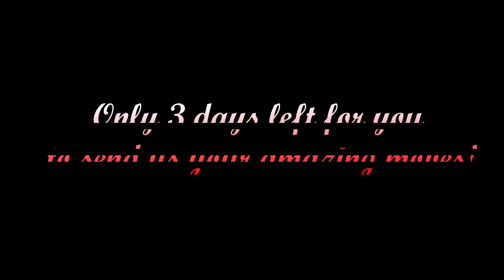𝑹𝒆𝒆𝒍𝒂𝒈𝒆 𝑷𝒓𝒆𝒔𝒆𝒏𝒕𝒔 ❞𝑳𝒆𝒕❜𝒔 𝑫𝒂𝒏𝒄𝒆❞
𝑷𝒖𝒔𝒉𝒊𝒏𝒈 𝒕𝒉𝒆 𝒃𝒐𝒖𝒏𝒅𝒂𝒓𝒊𝒆𝒔 𝒐𝒇 𝑫𝒂𝒏𝒄𝒆, 𝒘𝒊𝒕𝒉 𝑻𝒆𝒄𝒉𝒏𝒊𝒒𝒖𝒆 𝒂𝒏𝒅 𝑺𝒕𝒚𝒍𝒆, 𝑫𝒂𝒏𝒄𝒆 𝒕𝒐 𝒕𝒉𝒆 𝑩𝒆𝒔𝒕 𝑹𝒉𝒚𝒕𝒉𝒎 𝒐𝒇 𝒚𝒐𝒖𝒓 𝑳𝒊𝒇𝒆.
𝑹𝒆𝒆𝒍𝒂𝒈𝒆 𝑷𝒓𝒆𝒔𝒆𝒏𝒕𝒔 ❞𝑳𝒆𝒕❜𝒔 𝑫𝒂𝒏𝒄𝒆❞, 𝒂𝒏 𝒐𝒑𝒑𝒐𝒓𝒕𝒖𝒏𝒊𝒕𝒚 𝒇𝒐𝒓 𝒚𝒐𝒖 𝒕𝒂𝒍𝒆𝒏𝒕.
𝐓𝐡𝐞 𝐚𝐮𝐝𝐢𝐭𝐢𝐨𝐧 𝐬𝐞𝐫𝐯𝐞𝐬 𝐚𝐬 𝐭𝐡𝐞 𝐠𝐚𝐭𝐞𝐰𝐚𝐲 𝐭𝐨 𝐩𝐚𝐫𝐭𝐢𝐜𝐢𝐩𝐚𝐭𝐞 𝐢𝐧 𝐭𝐡𝐞 𝐜𝐨𝐦𝐩𝐞𝐭𝐢𝐭𝐢𝐨𝐧.